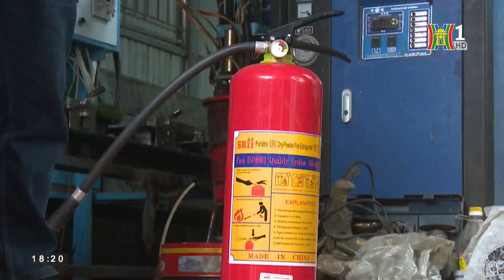Nâng cao trách nhiệm cấp xã trong đảm bảo PCCC làng nghề | HANOITV